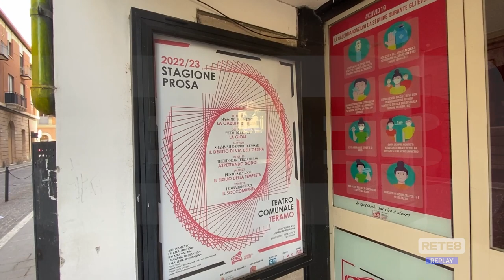Teramo - Aggiudicati i lavori per il Teatro